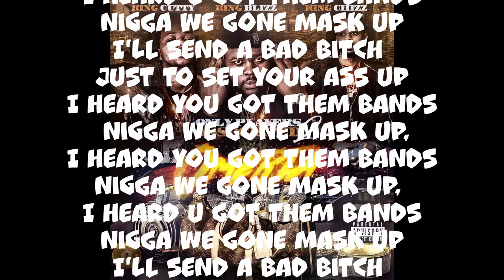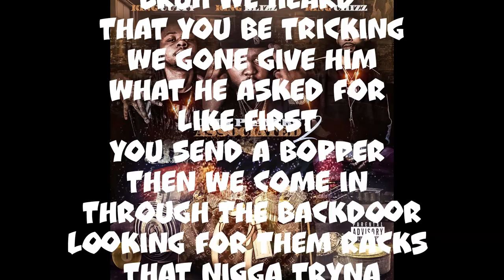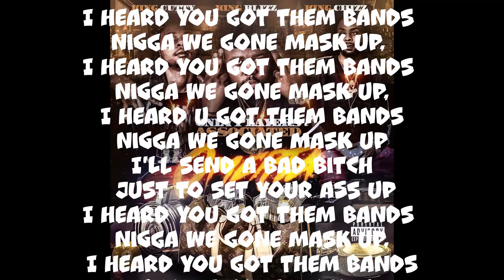OPA The Nation "MASK UP" Official Lyric Video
Here is the official lyric video for OPA The Nations latest single " MASK UP" Official Music Video Dropping SOON!

Created by Brettney Trotter @godesss_warrior